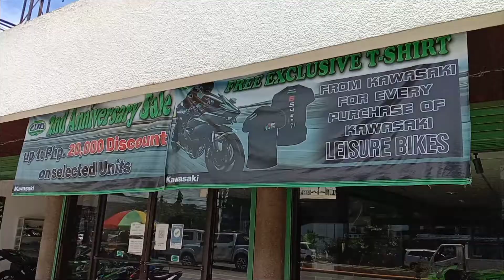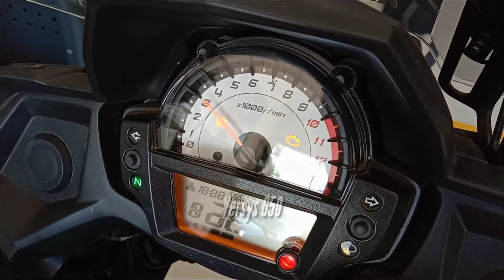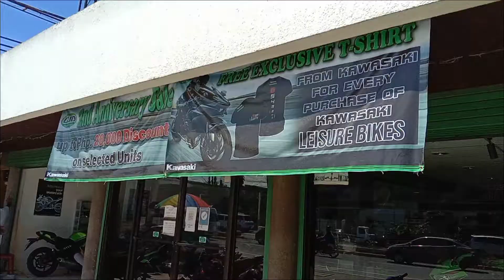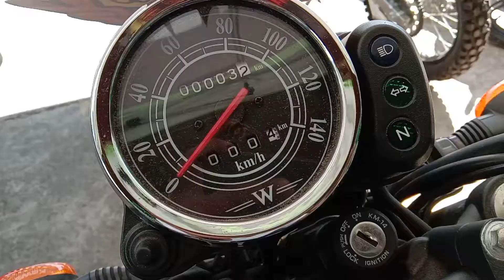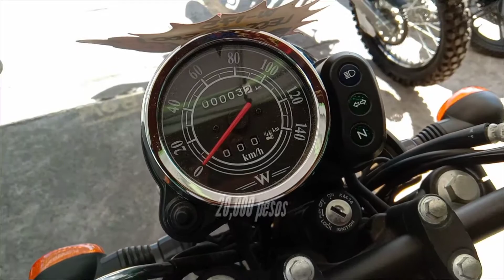Kawasaki W175 Black Style Specs w/Price update as of 032422Thu @ GUD MOTO Mandaue City Cebu | F P C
Kawasaki W175 Black Style Specs w/Price update as of 032422Thu @ GUD MOTO TRADING INC KAWASAKI KRIB A.C.CORTES AVE CAMBARO MANDAUE CITY CEBU PHILIPPINES TEL.NO. 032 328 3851, 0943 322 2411 (sun)

CREDITS TO ALL PHOTOS, AT GUD MOTO TRADING INC,.

I A'M ENAN AT YOUR SERVICE

FERNANDO CORDERO
HOST/AUTHOR/PRODUCER

FERNANDO CORDERO
SCRIPT/RESEARCHER/DIRECTOR

FERNANDO CORDERO
CAMERAMAN/VIDEO EDITOR/CLIP GRAPIX/SOUND FX

FERNANDO CORDERO
DIY

LONG LIVE! ALPHA KAPPA RHO 1973 CEBU SKEPTRON

KEMULIAAN KEPADA TUHAN